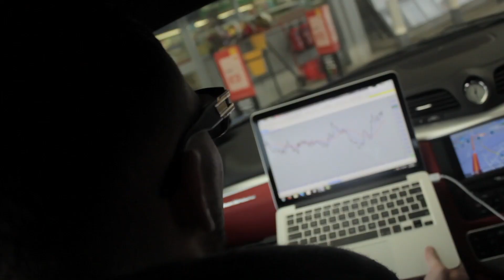FOREX - Astrofx Christmas Supercar Surprise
A short video showing the unveiling and pick up of the SECOND Astrofx Supercar. Motivational purposes only.